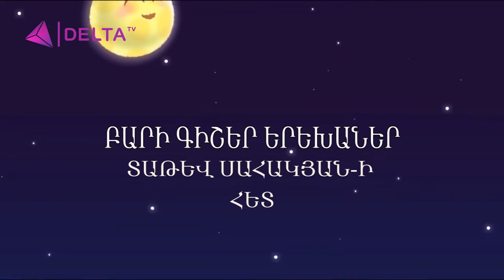DELTA TV - ԲԱՐԻ ԳԻՇԵՐ ԵՐԵԽԱՆԵՐ ՏԱԹԵՎ ՍԱՀԱԿՅԱՆԻ հետ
GOOD NIGHT, CHILDREN